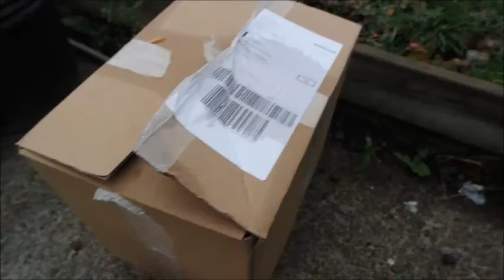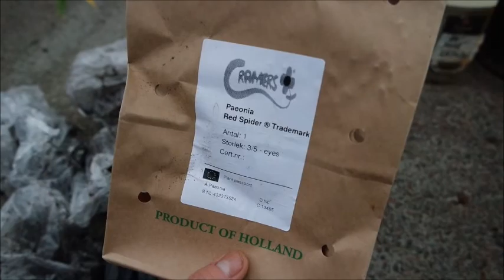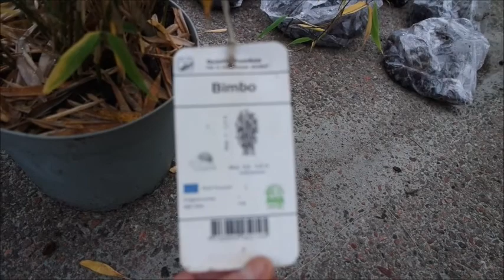lukpioner barrott och bergbambu dino